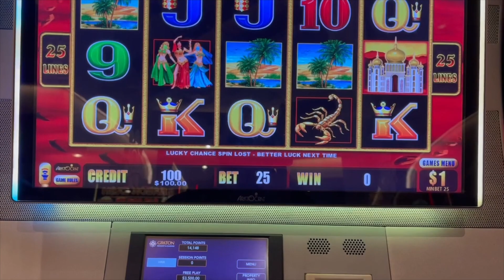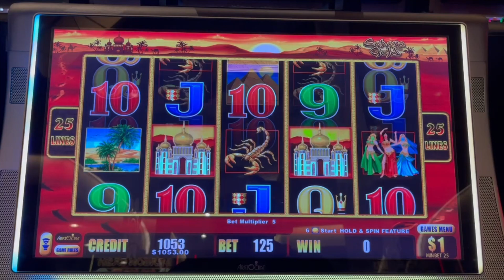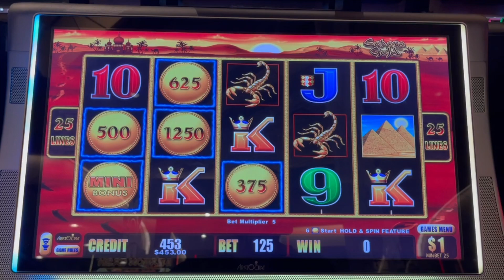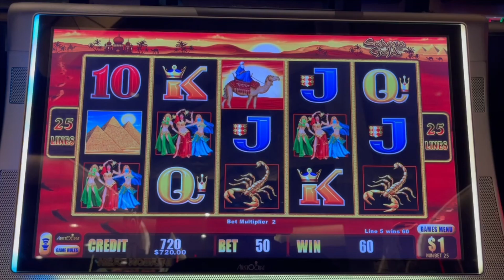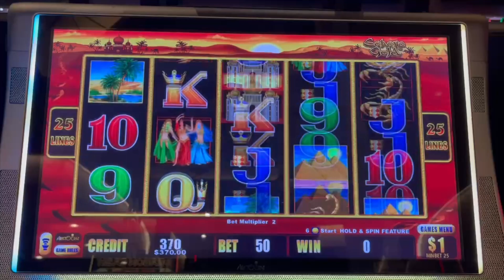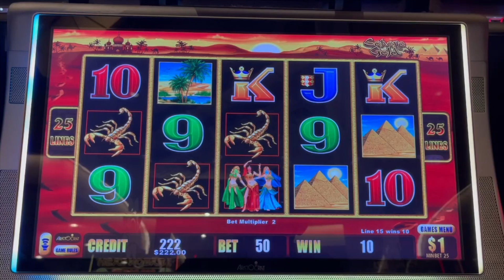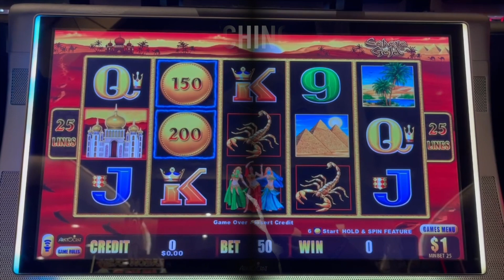$50 SPINS on SAHARA GOLD LIGHTNING LINK SLOT MACHINE HIGH LIMIT LIVE SLOT PLAY AT THE CASINO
New High Limit Videos TWICE A DAY at 6am & 6pm PST